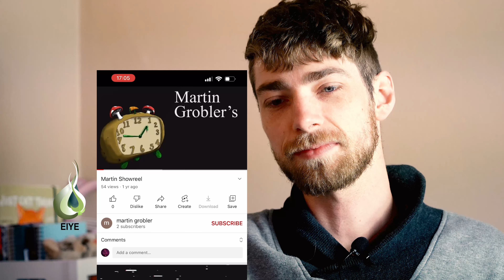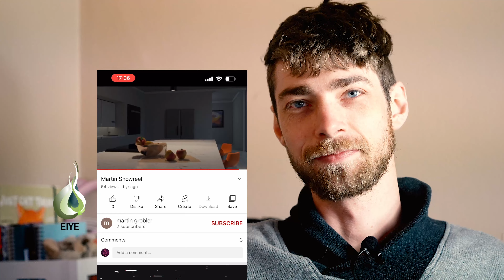Martin Grobler _ Videographer | 3d Artist with Manaka Anthony Raphasha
Eiye Careers